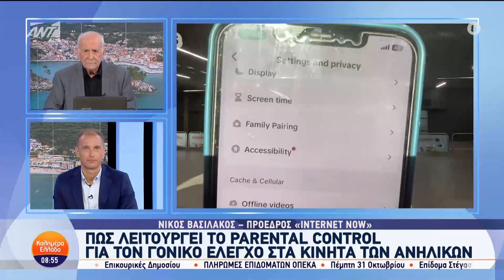Parental Control Γονικός Έλεγχος από gov.gr για Γονείς και Κηδεμόνες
Parental Control Γονικός Έλεγχος από gov.gr για Γονείς και Κηδεμόνες από το Υπουργείο Ψηφιακής Διακυβέρνησης